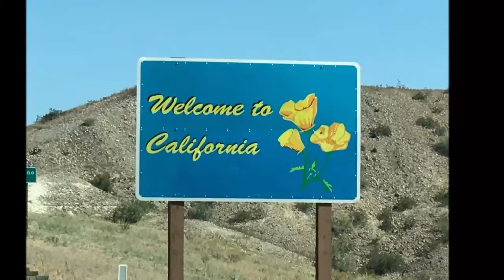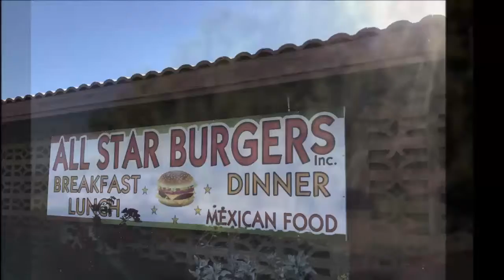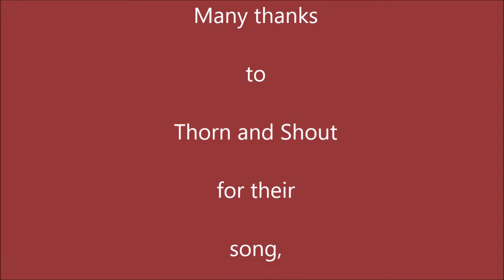We Rolled into California!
Whirling Blades Everywhere! Wind Farms look like alien forces have landed here to take over the Palm Springs area desert. Add all the ugly electrical transmission lines and California has sold their soul to the wind devil.